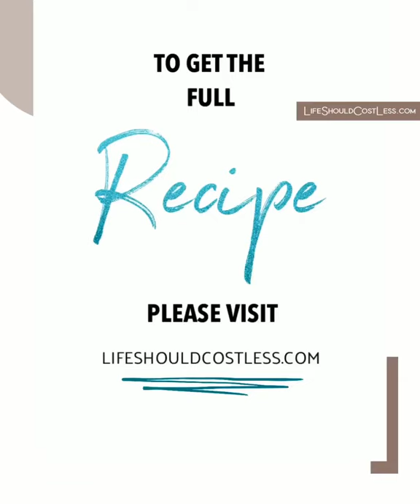Moose Tracks Trifle Dessert Recipe#shorts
That was funny to do. We are really enjoy to make this snow cone or shaved ice. There Are just one snow cone but If you want know more about this ...

Spicily Thanks YouTube Creator team for Give us this opportunity.